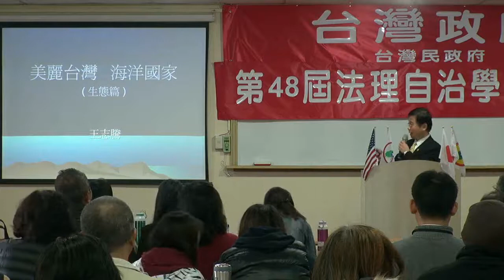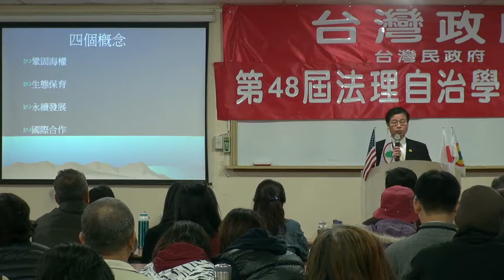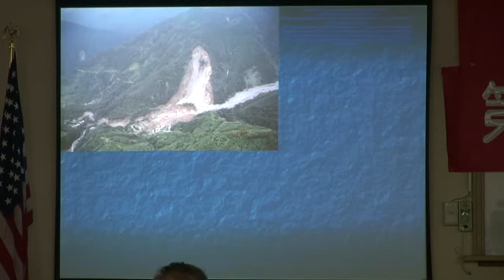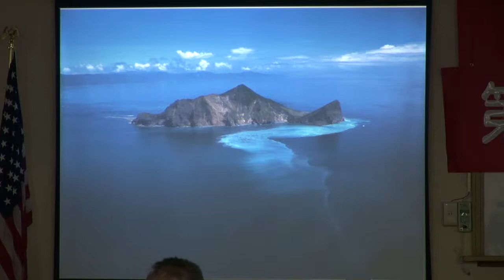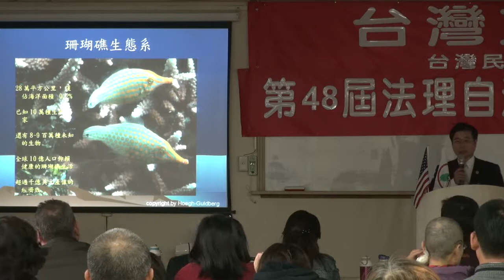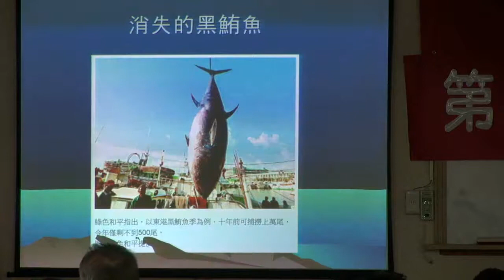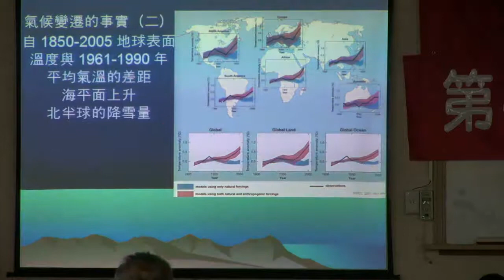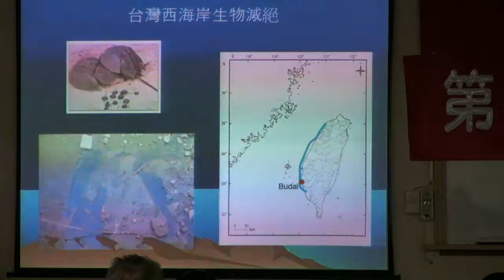130127-15-美麗台灣、海洋國家-王志騰-台灣民政府第48屆法理自治學院